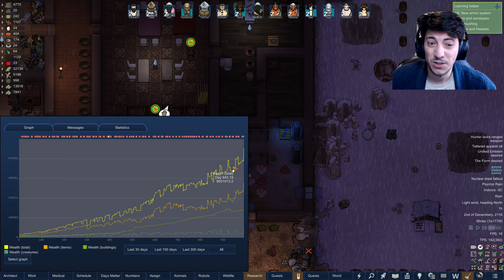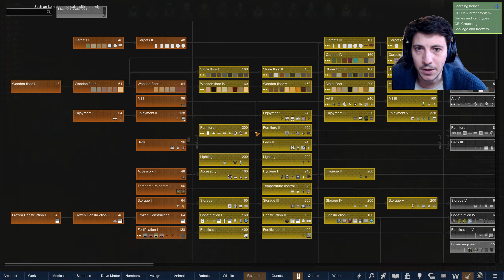The Herd Comes Home | RimWorld Hardcore SK 1.4 | S07E160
An issue with the mods (and some updates) have me replaying the last few days. Join me for Season 7 of RimWorld modded with the Hardcore SK modpack. This is a permadeath playthrough that will end when all colonists have perished. Always appreciate feedback and questions in the comment section.